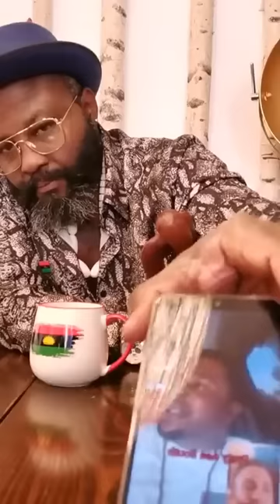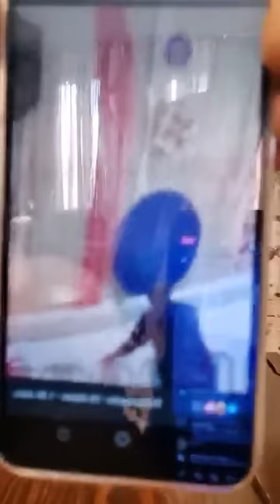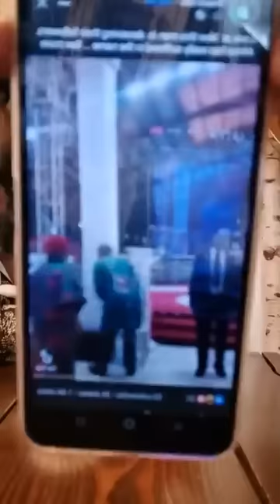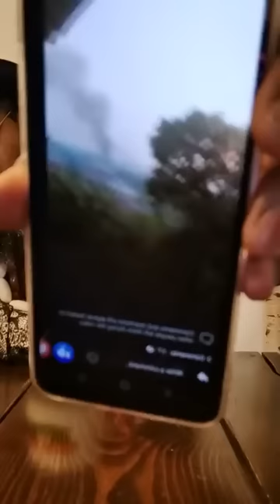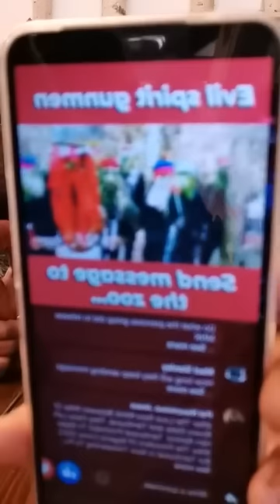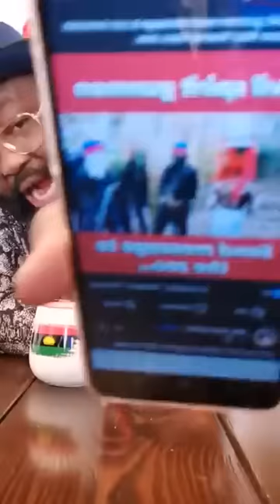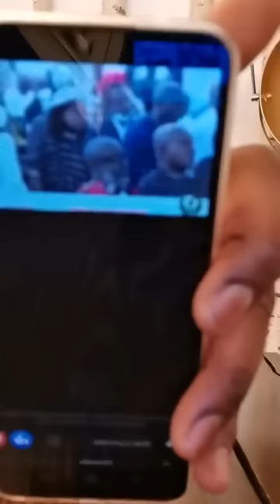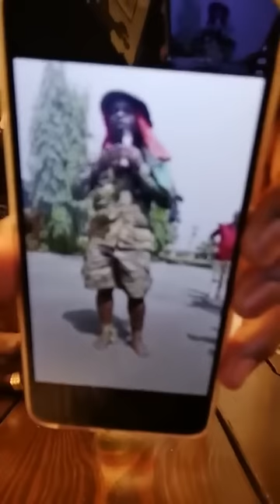SETTING THE RECORDS STRAIGHT: Emergency Broadcast From ( DE GENERAL ) Jan 3, 2022